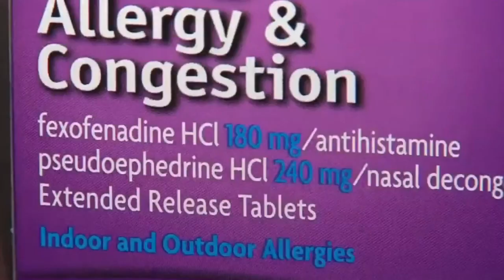Ways to relieve allergies this spring